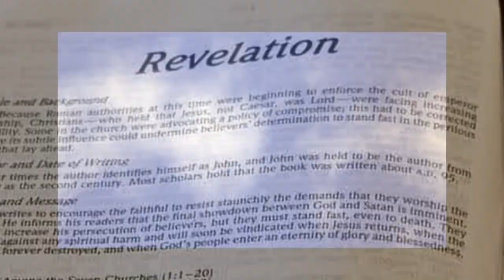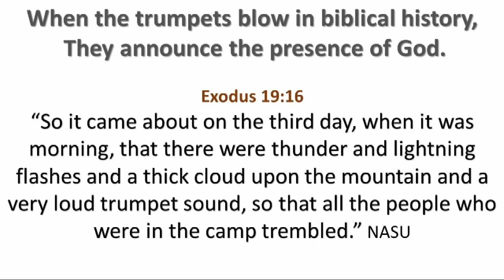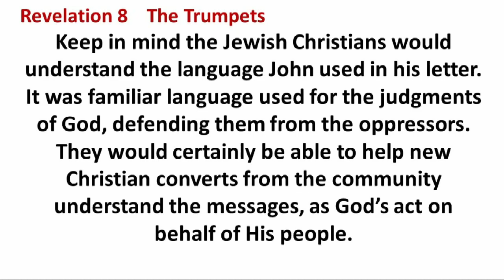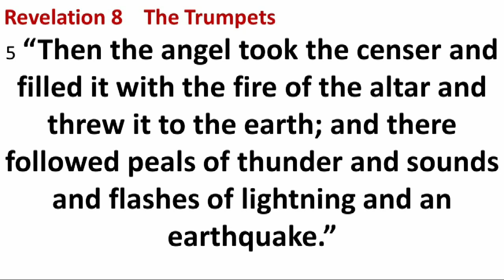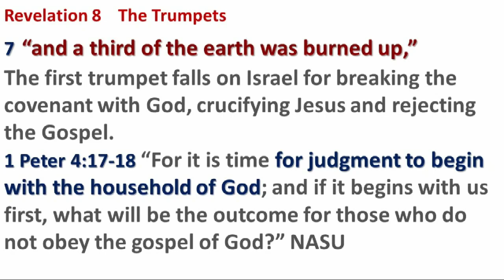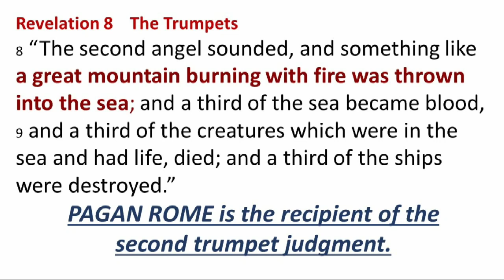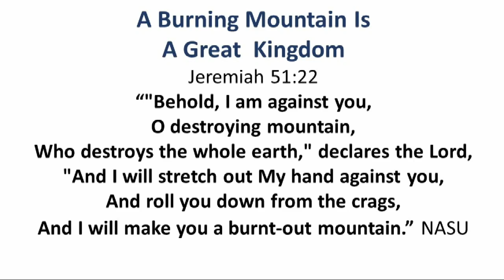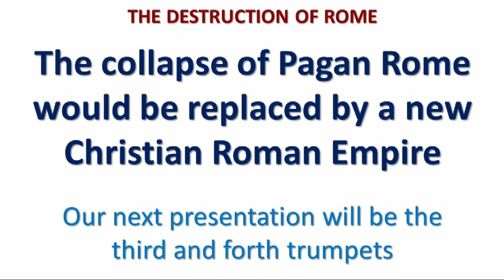God Acts On Your behalf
1st & 2nd Trumpets blow announcing a coming judgment of God. He is acting on behalf of the prayers of his people. Significant events in history conveyed a message to the oppressors of Gods’ church. He is still interceding for you in the Heavenly sanctuary, acting on behalf of your prayers. You have an ever-present Savior.